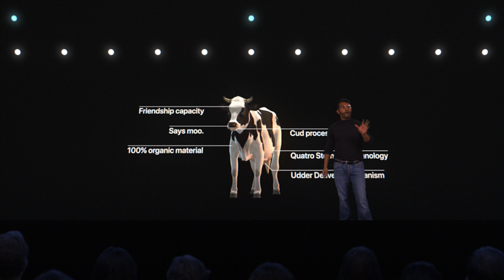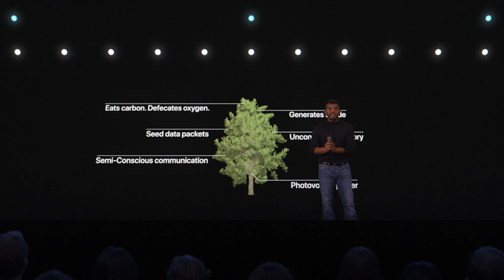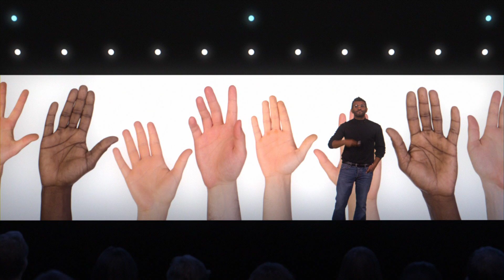Apple Launches the iCow September Event 2019 | A Nice Shorts’ Sketch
A product launch goes wrong when a tech CEO tries to get the crowd excited by the amazing features found in the natural world.

A sketch by NICE SHORTS, a satirical comedy series created by Jazz Twemlow and Nick Boshier with new episodes dropping every Thursday.

Find Nice Shorts further distracting you from the outside world on Instagram

Proudly supported by Screen Australia & Screen Queensland

Produced by Bunya Productions, Nick Boshier and Jordana Johnson

Starring: Jazz Twemlow, Nick Boshier, Nazeem Hussain, Greta Lee Jackson, Bjorn Stewart, and Penny Greenhalgh.